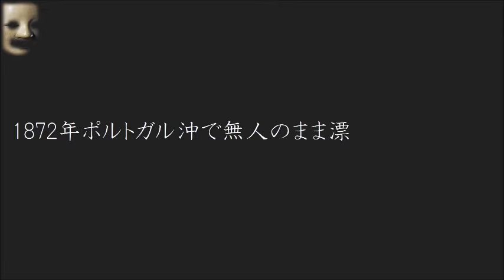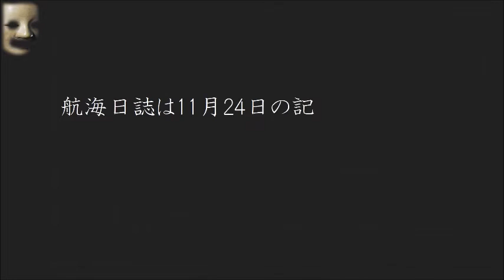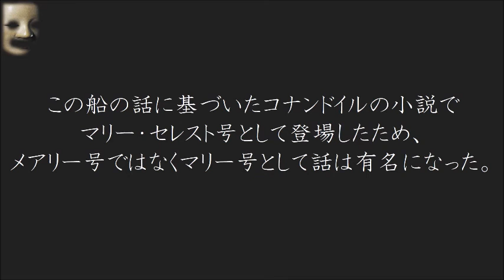【都市伝説】無人で発見されたセントメアリー号の謎に迫る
～都市伝説チャンネル　関連人気動画TOP10～

【都市伝説】魔の海域・バミューダトライアングルで謎の海底都市が発見される